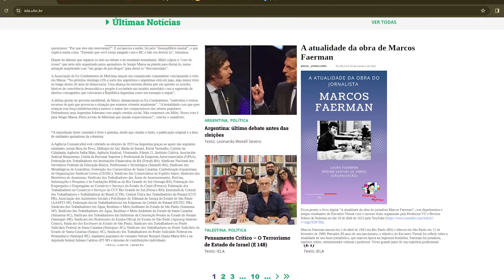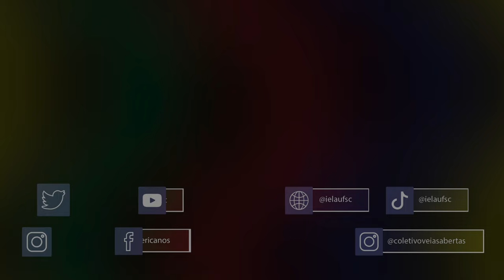IELA - Espaço de estudo e análise da América Latina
Nascido em 2004, como Observatório Latino-Americano, transforma-se em Instituto de Estudos Latino-Americanos em 2006, ampliando ainda mais seu alcance. É espaço de estudos de dezenas de alunos todos os anos.  Está localizado no Centro Socioeconômico - UFSC. Acompanhe nossas redes.

Criação: Cayo Yoshimura